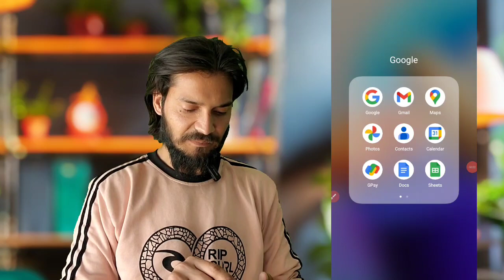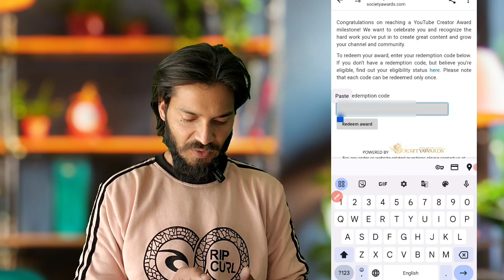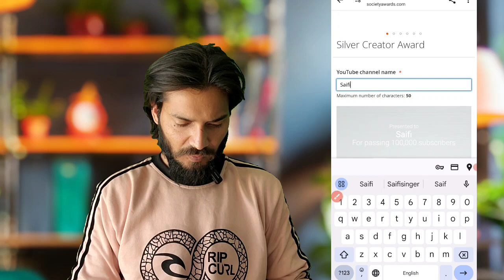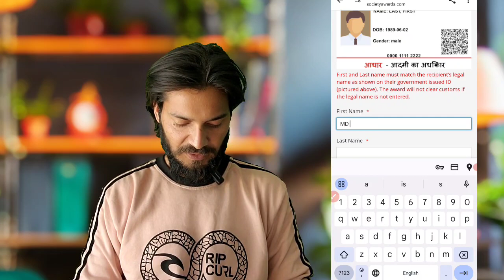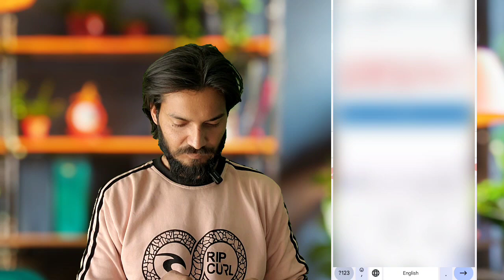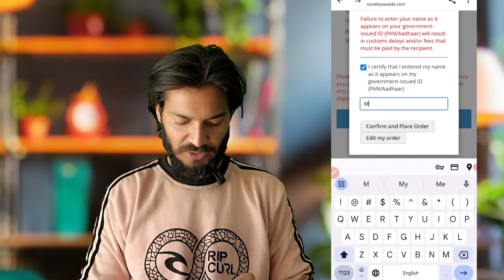📌 सिर्फ 1 हफ्ते में आयेगा आपका Silver Play Button 🥳 | Youtube से Silver Play Button Kaise लें 2024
To Dosto Aaj Me Apko Bataunga Ki :-  📌 सिर्फ 1 हफ्ते में आयेगा आपका Silver Play Button 🥳 | Youtube  से Silver Play Button Kaise लें 2024

सिर्फ 1 हफ्ते में आयेगा आपका Silver Play Button
Youtube से Silver Play Button Kaise लें 2024
YouTube क्रिएटर अवॉर्ड
How to Apply for YouTube Silver Play Button
Silver Play Buttons Free में कैसे ले
YouTube Silver Play button price
YouTube Silver Play Button,Golden Play Button kab milta hai
How to Get Silver Play Button Free
Silver Play Button kab milta hai
silver play button K Liye Apply Kaise Kare
Silver Play Button' लेने के लिए 10 New Rules
Youtube का सिल्वर प्ले बटन क्या है और यह कैसे मिलता है
Youtube Play Button कब और कैसे मिलता है? – सम्पूर्ण जानकारी
यूट्यूब सिल्वर प्ले बटन के फायदे
Golden Play Button kab milta hai

( जयहिंद )